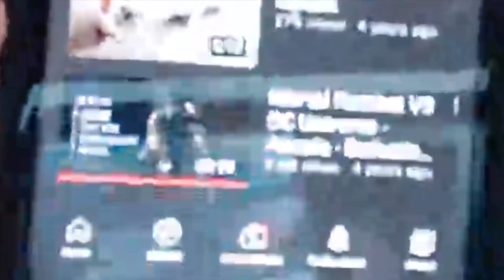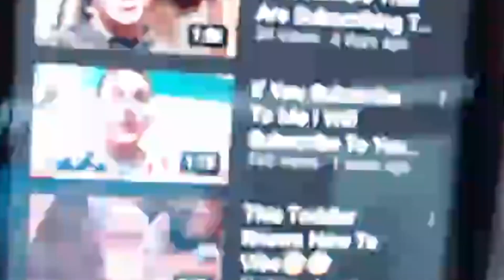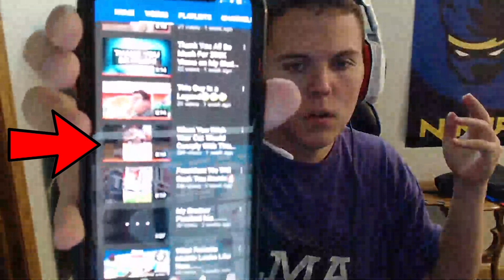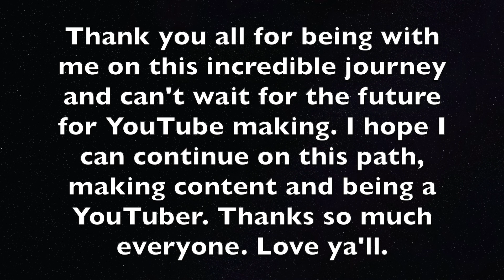1,000 Subscibers...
WORDS CANNOT EXPRESS HOW GRATEFUL I AM FOR THIS! I THOUGHT I WOULDN'T BE MAKING THIS VIDEO FOR A LONG TIME BUT WITH THE HELP OF YOU GUYS, I REACHED MY BIGGEST GOAL SO THANK YOU SO MUCH! I CAN'T WAIT TO DO BIGGER THINGS IN THE FUTURE AND I HOPE I CAN CONTINUE ON THIS PATH WITH MAKING VIDEOS AND I CAN HAVE YOUTUBE AS A FULL TIME OR PART TIME JOB!